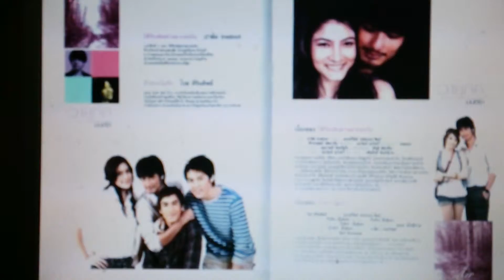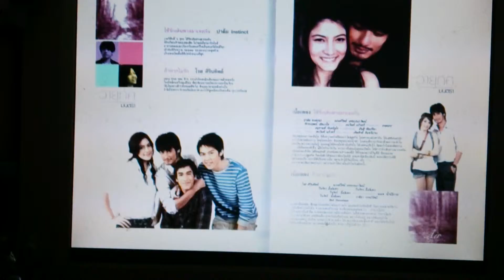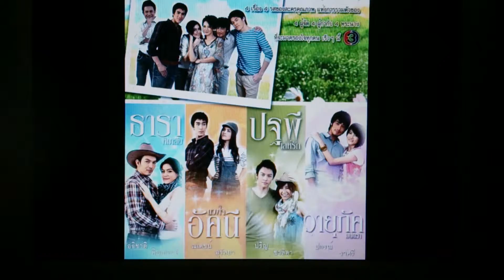Wayupak Montra 2010